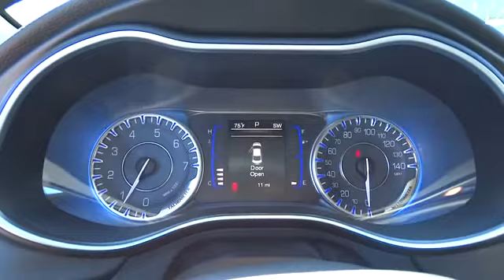2015 Chrysler 200 Lewisburg WV, Beckley WV, Covington VA, Lexington VA, Charleston WV 9423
2015 Chrysler 200